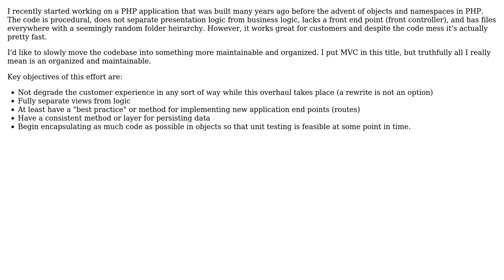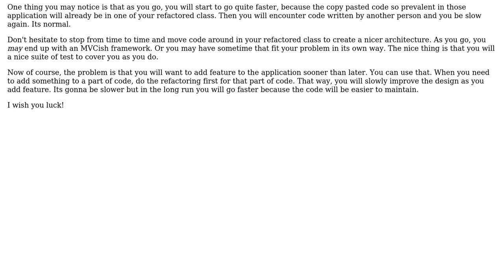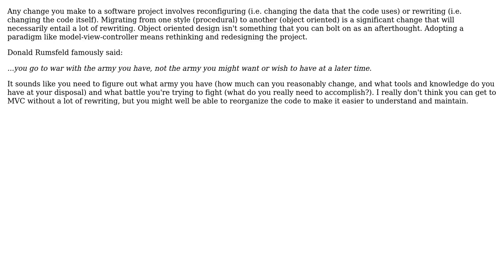Software Engineering: Migrating legacy procedural code to MVC without rewriting (2 Solutions!!)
Software Engineering: Migrating legacy procedural code to MVC without rewriting

With thanks & praise to God, and with thanks to the many people who have made this project possible! | Content (except music & images) licensed under CC BY-SA | Music | Images & others | With thanks to user Laurent Bourgault-Roy user Caleb user Andy Baird and the Stack Exchange Network Trademarks are property of their respective owners. You are responsible for your own actions.